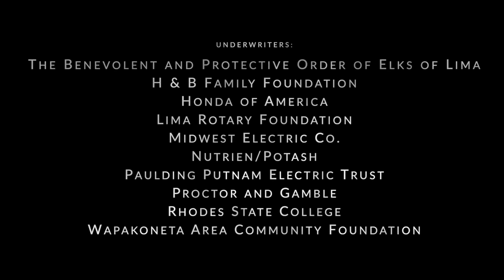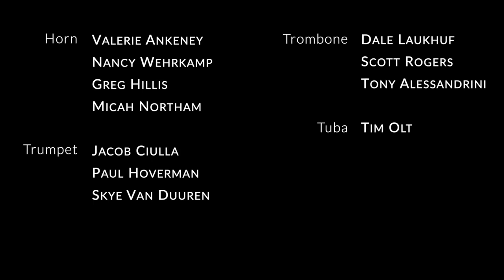Lima Symphony Orchestra Young People's Concert: Meet the Family!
Come along and meet the family…the ORCHESTRAL family, that is! Join Maestro Andrew Crust and the Lima Symphony Orchestra musicians on a tour of each of the strings, winds, brass, and percussion families. Get an up-close look at the instruments, meet the principals of each section, and hear the instruments’ sounds in some of their most familiar contexts. Everyone gets to be in the spotlight for this special presentation!

Designed to inspire and spark interest for further exploration, the repertoire for this concert was carefully selected to showcase each instrument family in its most compelling light.

Companion educational materials designed specifically for this concert are available and include information designed to introduce students to the orchestra, tips on how to listen, and helpful information about the composers and repertoire.

Repertoire:
Strings:
Britten - Simple Symphony, Movement 2 "Playful Pizzicato"
Copland Rodeo - Hoe-Down for String Orchestra
Russell Peck Signs of Life II - 1. Allegro - 3:30

Percussion:
Westlake - Omphalo Centric Lecture
Keown - Partials

Winds:
Williams - Nimbus 2000
Grieg - In the Hall of the Mountain King
R. Strauss - Serenade

Brass:
Dukas - Fanfare from La Péri
Kondo - Super Mario Bros. Medley
Friederich - Lilly Bell Quickstep

If you enjoyed this program you can explore more of our free educational programs by visiting Your can show your support by donating to our various initiatives

This concert is made possible by our generous underwriters:
Elks
H & B Family Foundation
Honda of America
Lima Rotary Foundation
Midwest Electric Company
Nutrien/Potash
Paulding Putnam Elec Trust
Procter and Gamble
Rhodes State College
Wapakoneta Area Community Foundation